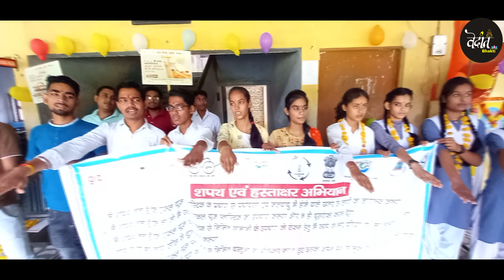पर्यावरण के खतरे से लोगों को जागरूक करूंगा - नीरज सिंह जी स्किल्ड इंडिया डॉक्टर झांसी